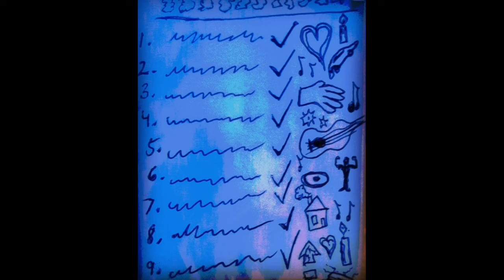Make A List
The end of the year happened as it usually does with Christmas time around the corner

Write some more
Draw some more
Get in shape, seize the day
Make an album
Blessings, count em
clean the car, light the dark
clean the house, feed the spark
play guitar, rise above
show some love
it's enough